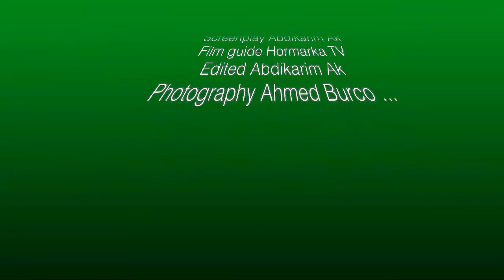SANAD GUURADII 20'TANAAD EE PUNTLAND MAGAALADA TORONTO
HORMARKA: TV